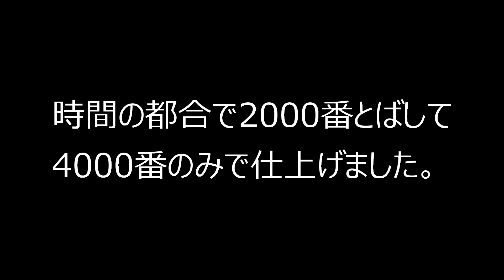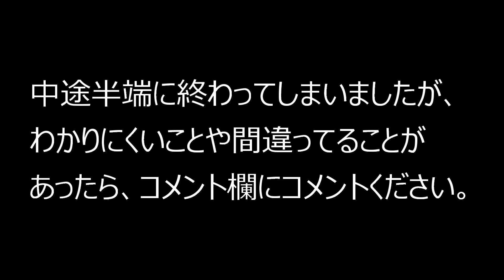【20分】週末は包丁を研ごう！研ぎ方説明動画 ＠TOGITOGI動画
初級者のお客さんに理屈っぽく説明しながら研ぎました。ちょっと長い動画ですがカットせずにアップします。
昔の画像探して、刃の先端を顕微鏡で撮影した写真なども挿入してみました。あまり見ない画像だと思います。

グローバルG-55、18センチの牛刀。